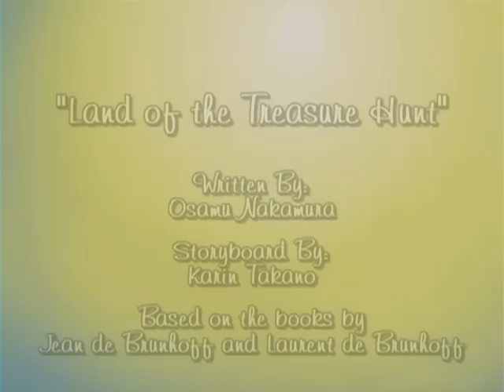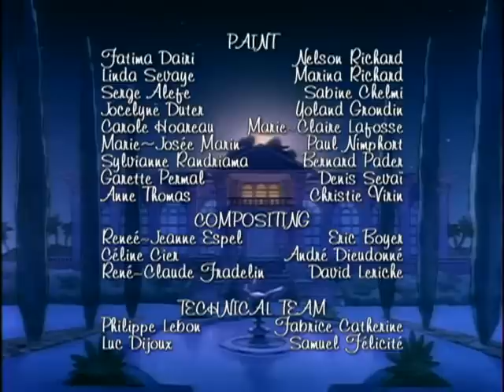Babar: Land of the Treasure Hunt - Ep.77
Babar and his family find themselves in the middle of a championship treasure hunt!  The children are sure they can win, after all, they go on treasure hunts all the time back home in Celesteville!